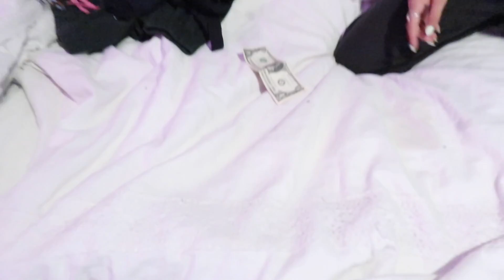I pulled ANOTHER all nighter to get my life together..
SOMEBODY PLZ REMIND ME TO JUST CLEAN MY ROOM FOR AT LEAST 10 MINUTES EVERY DAY SO I DON'T EVER HAVE TO DO THIS AGAIN.

thank u

follow me it boosts my self esteem

send me stuff if ur cool.

Apopka, FL
32704

if ur reading this comment ur fav emoji

i love you guys so much you have no idea
-Abbey Bankson :)